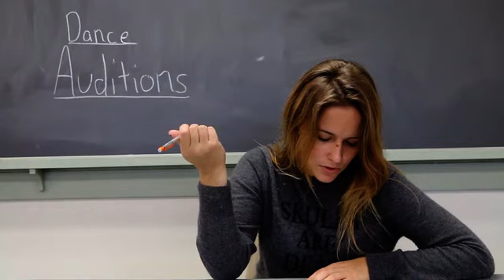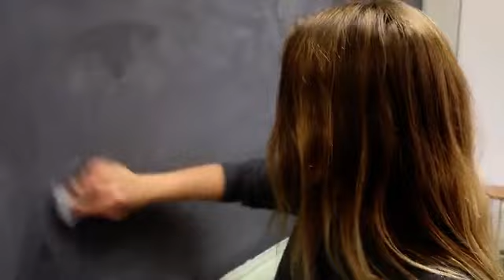Moscow Grand Ballet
That little speck on my eyebrow seriously bothers me near the end. AND NOT THAT I'M INSECURE OR ANYTHING, BUT I COULD NEVER TELL IF MY CRYING LOOKED TOO FORCED OR NOT REAL ENOUGH SO IT'S STUCK IN A BLUBBERY PURGATORY. ALRIGHT THANKS.